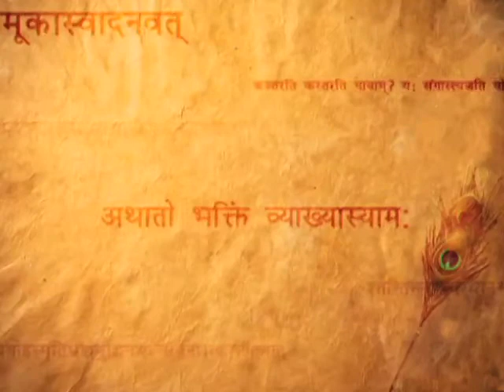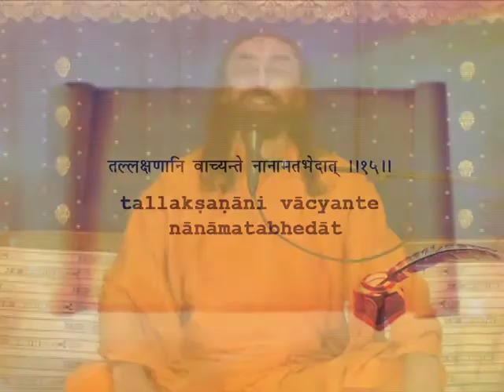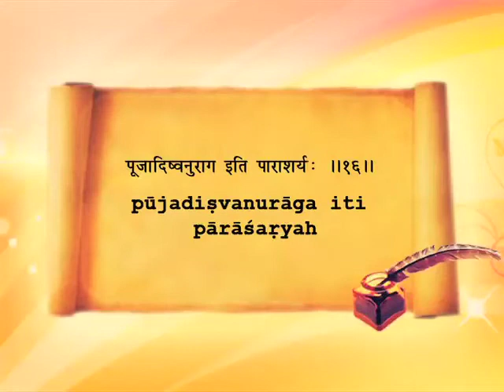Narad Bhakti Darshan by Swami Mukundananda- Part 8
📱 To receive inspirational videos of Swami Mukundananda: Join JKYog Inspiration WhatsApp Group

Swamiji continues with sutra number 14 and further explains sutra number 15 and 16.
"tallakshanani vachyante nanamatabhedat"
There are various views of regarding the symptoms of such Bhakti. ||15||
"pujadishvanuraga iti parasharyah"
According to the son of Parashar, Shree Vedavyas, to have fondness towards worshipping the Lord is Bhakti. ||16|| SwamiMukundananda Join Swami Mukundananda Mailing list